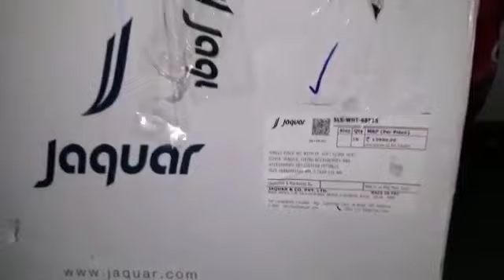Jaquar single pice floormounted wc solo p trap model installation video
Single pice wc installation video p trap model floor mounted wc back to wall outlet